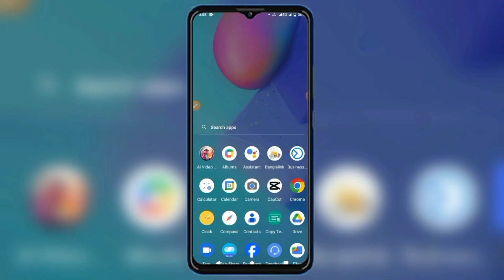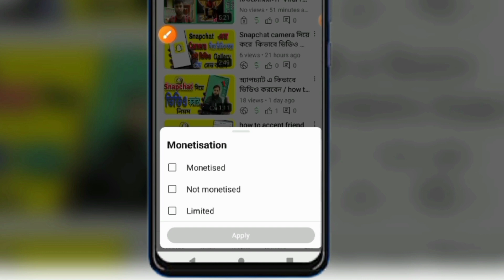how to check not monetized video || how to see not monetized video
how to check not monetized video